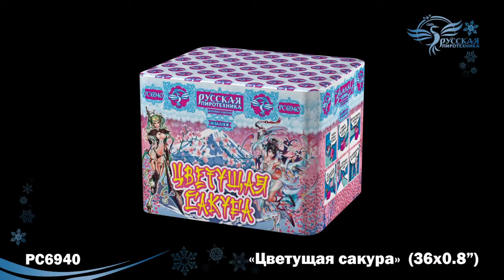Купить РС6930 Цветущая сакура 0,8"х36 залпов в Смоленске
Купить РС6930 Цветущая сакура 0,8"х36 залпов
Специализированный магазин пиротехники "Дядя Гриша"
г. Смоленск